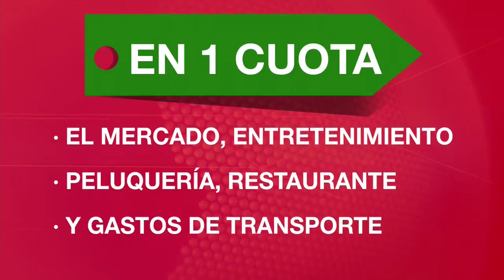Tarjetas de crédito, ¿cuál es el plazo ideal para pagar las compras? | Noticias Caracol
Muchos se preguntan a cuántas cuotas diferir las transacciones. Vea las pautas que entrega Datacrédito y ahórrese un dolor de cabeza.